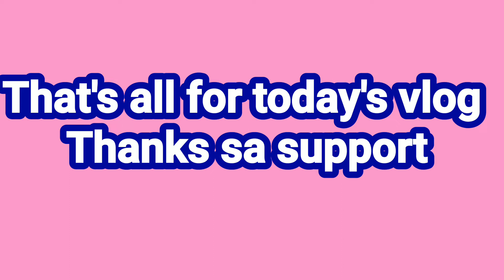SIMPLE AND QUICK LUNCH